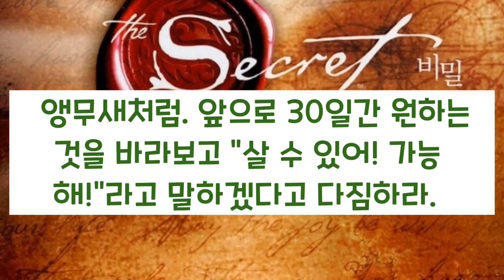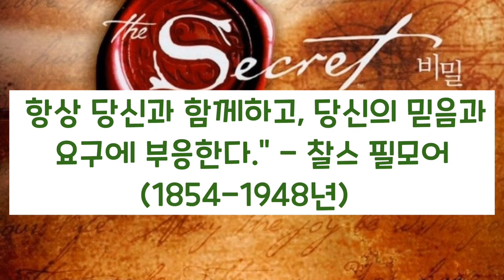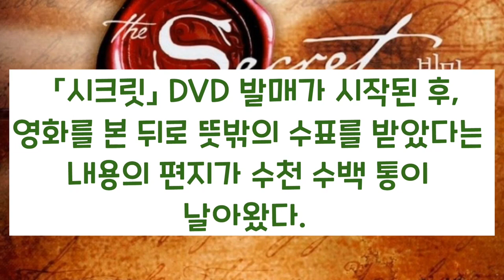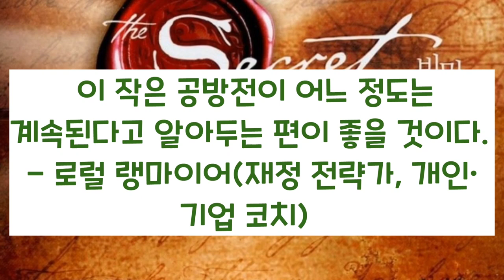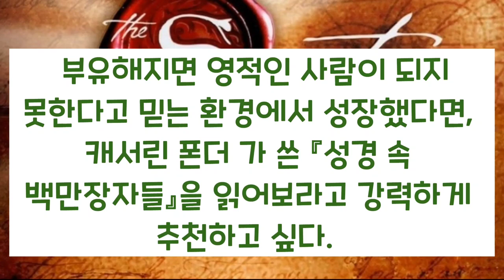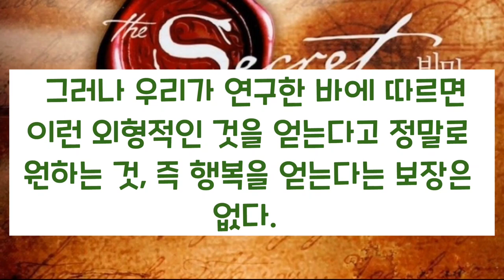백만장자로 인생을 뒤바꾸는 돈의 비밀_시크릿(론다 번)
제목: 시크릿
저자: 론다 번
출판사: 살림출판사
원하는 모든 것을 끌어당기는 상상의 법칙을 알려주네요.
그 유명한 론다 번의 시크릿
저는 비슷한 책을 너무 읽어서 패스하려고 했는데
1번 읽고 제 머리가 새롭게 창조 되는 느낌이에요.
그리고 좋은 일이 계속 생겨요.
풍요와 나는 행복한 사람임을 계속 생각하게 되어 우주의 중심에 제가 있는 모습이 막 상상이 돼요.

1. 책소개
2. 서문
3. 돈의 비밀

꼭 읽어보세요~~

책읽어주는 여자#자면서 듣는 책# 수면#시크릿#론다번#끌어당김의법칙#끌어당김#부자되는법#신분상승#신용회복#부자#백만장자